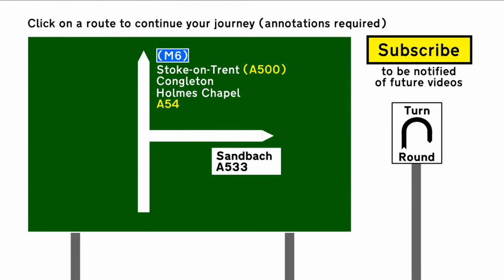A54 St. Michael's Way, Middlewich - Eastbound Front View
The A54 runs from the A51 at Tarvin to the east of Chester, to the A53 near Buxton, a distance of 42.0 miles (67.6km). It runs through the towns of Winsford, Middlewich, Holmes Chapel and Congleton. It is a primary route west of Congleton, and non-primary east of Congleton, where it enters the Peak District National Park. The Peak District section is twisty and undulating - and it usually features prominently on the list of most dangerous roads in the UK.

This video shows an eastbound journey along the A54 St. Michael's Way in Middlewich from the A530 junction to the A533 turn-off towards Sandbach. It is available in three versions;